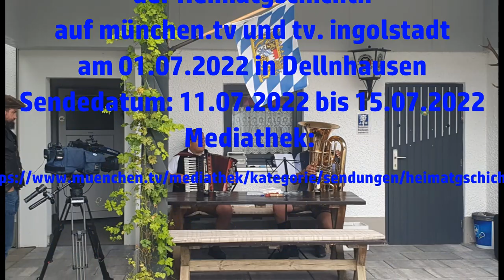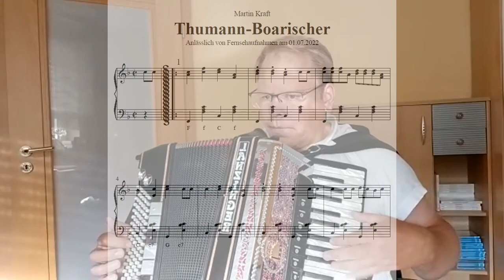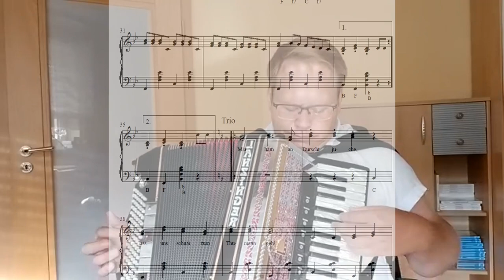Martin Kraft - Powerziach - Thumann-Boarischer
Der Thumann Boarische wurde am 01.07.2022 in Dellnhausen beim Getränkemarkt Thumann uraufgeführt und von Martin Kraft alias Powerziach komponiert. Anlass der Komposiation war der Besuch von Sophia Dreyer von münchen.tv und tv.ingolstadt mit den Heimatgschichtn in Dellnhausen.